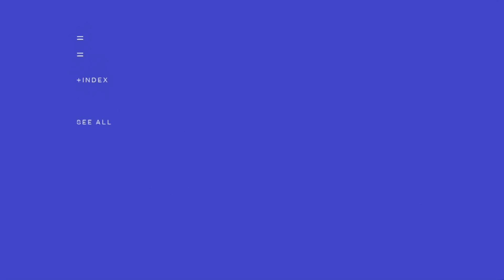Private prison stocks soar following election, Trump's promise for mass deportations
Private prison stocks soared after President-elect Donald Trump promised that there would be mass deportations. NBC News’ Brian Cheung details the effect this could have on ICE and migrant families.